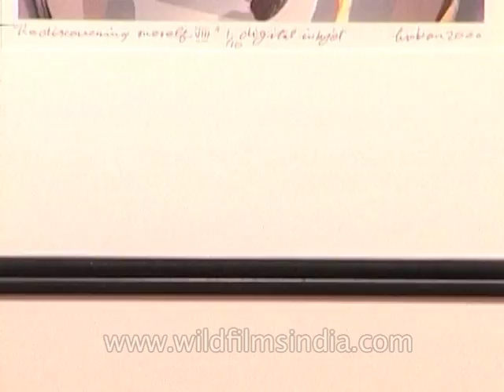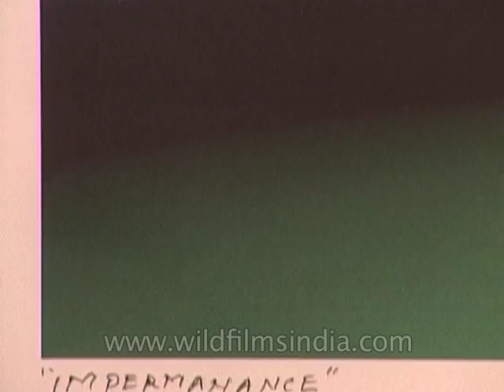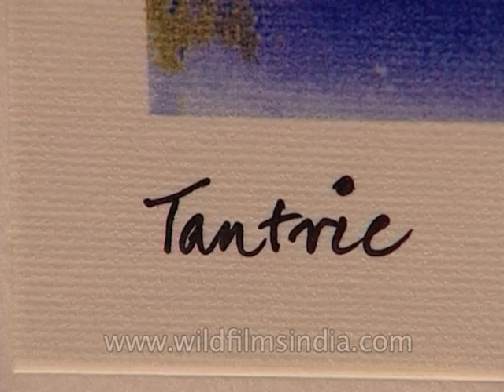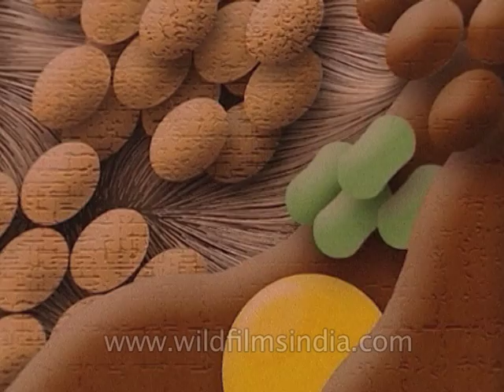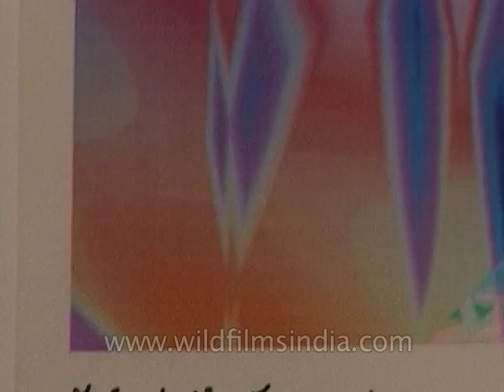Digital art print show in India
Digital technology has transformed painting, drawing, sculpture and music/sound art. Net art, digital installation and virtual reality are recognised artistic practices.